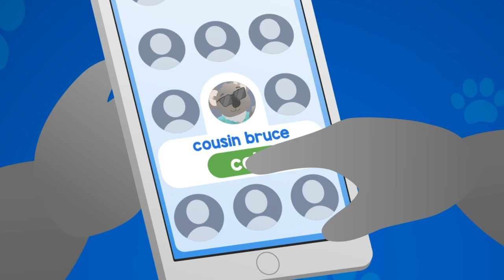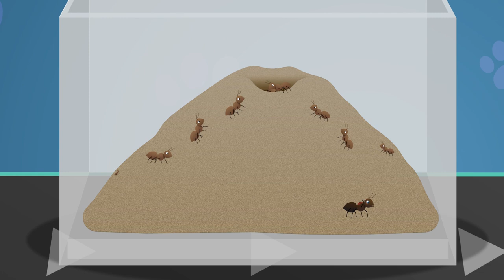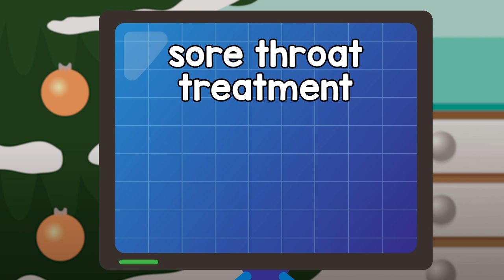Stick Insect | Doctor Poppy's Pet Rescue | Animals For Kids | Cartoon Animals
Joe The Stick Insect and lots of other animals visit Dr Poppy's Pet Rescue Centre. Joe the Stick Insect is sick of being ignored by people so it's up to Doctor Poppy the Pet Vet to help him and learn all about animals in these learning videos for children

Videos in this compilation:

00:00 Egg Shape Song
02:43 Share The Load
04:15 Colours Of The Rainbow
06:10 Cling On Don't Let Go
07:22 Nice and Clean Song
08:47 Sleep Tight Song
10:57 Chilly The Penguin
13:15 Best of Friends
14:12 Colin The Chameleon
16:06 Gordon The Hamster V1
19:27 Gordon The Hamster V2
21:08 Felix The Tortoise
22:46 Alice The Ant
24:08 Boris The Puffer Fish
27:15 Cecil The Snail
28:44 Chilly The Penguin
30:07 Lilly The Beagle
31:57 Joe the Stick Insect
33:30 Jimmy The Rabbit
36:06 Jake The Spider
37:38 Henrietta Hen
39:20 Shane The Koala
41:34 Sally The Snake
44:19 Sarah The Cat
46:19 Rudolf The Red Nosed Reindeer
47:57 Twinkle The Robin V2
49:48 Twinkle The Robin V1
51:04 Lucy The Goldfish V2
52:20 Lucy The Goldfish V1

All Dr Poppy Episodes! ►